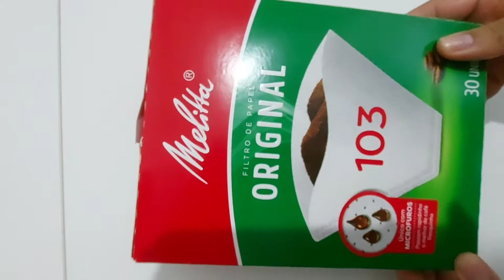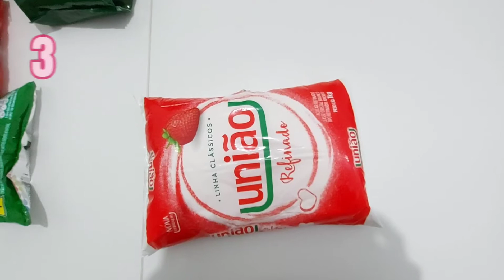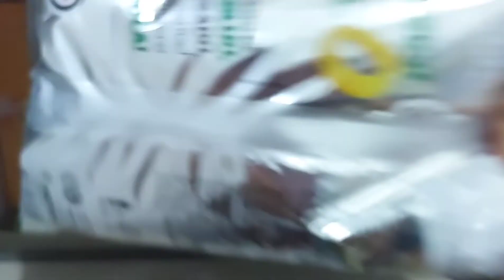O QUE CONSEGUIR COMPRAR NO SUPERMERCADO COM OS CARTÕES VR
Compras de supermecado com preços desse mês,tudo que conseguir comprar com os cartões VR, e vou mostrar para vcs meu novo presente,as coisas estavam bem mais caras,não deu para pagar tudo com os cartões, ainda paguei um pouco no cartão de crédito.Sem falar que não comprei nem frutas e nem verduras.
Paguei com cartão alimentação e o refeição,que meu marido recebe do trabalho dele.

🛒compras do mês de junho
🛒compras no supermercado
🛒supermercado com cartões vr
 🛒  fui ao supermercado
🛒tudo que conseguir compra no supermercado
 🛒 compras
🛒   alimentos

.💖se você gostar, compartilha com bastante pessoas.

💖muito obrigada por esta aqui no meu cantinho, Deus abençoe grandemente, beijos.